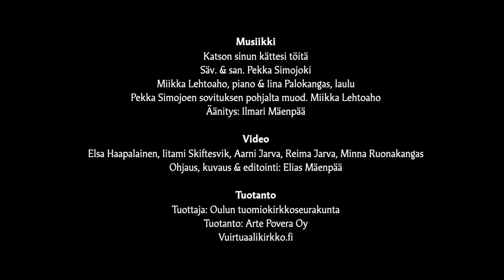Katso sinun kättesi töitä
Katson sinun kättesi töitä - Musiikkivideo
Musiikki
Katson sinun kättesi töitä
Säv. & san. Pekka Simojoki
Miikka Lehtoaho, piano & Iina Palokangas, laulu
Pekka Simojoen sovituksen pohjalta muod. Miikka Lehtoaho
Äänitys: Ilmari Mäenpää
Elsa Haapalainen, Iitami Skiftesvik, Aarni Jarva, Reima Jarva, Minna Ruonakangas
Ohjaus, kuvaus & editointi: Elias Mäenpää
Tuotanto
Tuottaja: Oulun tuomiokirkkoseurakunta
Tuotanto: Arte Povera Oy
Virtuaalikirkko.fi